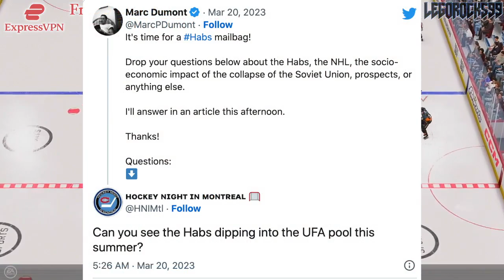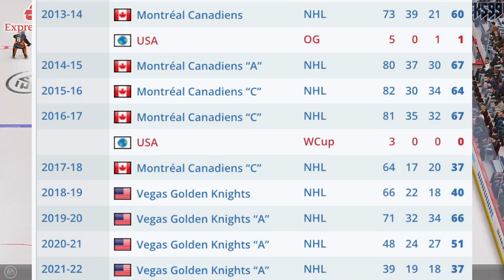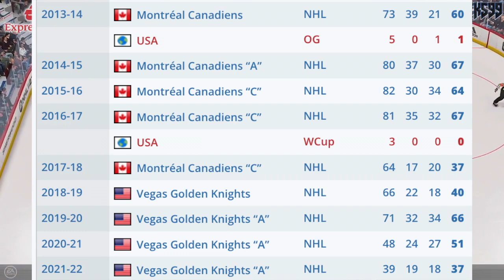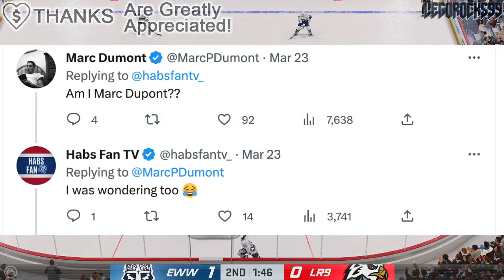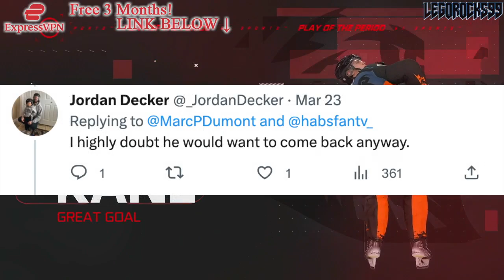MAX PACIORETTY BACK TO MONTREAL FOR 2023-2024? CANADIENS, HURRICANES, HABS NEWS & RUMOURS TODAY 2023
We're going over an idea proposed by Marc Dumont as to whether or not Carolina Hurricanes forward Max Pacioretty could find himself back with the Montreal Canadiens for 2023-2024.

The 2022 NHL Draft 1st Round went as follows:

1st) Montreal Canadiens, Juraj Slafkovsky
2nd) New Jersey Devils, Simon Nemec
3rd) Arizona Coyotes, Logan Cooley
4th) Seattle Kraken, Shane Wright
5th) Philadelphia Flyers, Cutter Gauthier
6th) Columbus Blue Jackets (from Chicago Blackhawks), David Jiricek
7th) Chicago Blackhawks (from Ottawa Senators), Kevin Korchinski
8th) Detroit Red Wings, Marco Kasper
9th) Buffalo Sabres, Matthew Savoie
10th) Anaheim Ducks, Pavel Mintyukov
11th) Arizona Coyotes (from San Jose Sharks), Conor Geekie
12th) Columbus Blue Jackets, Denton Mateychuk
13th) Chicago Blackhawks (from New York Islanders), Frank Nazar
14th) Winnipeg Jets, Rutger McGroarty
15th) Vancouver Canucks, Jonathan Lekkerimaki
16th) Buffalo Sabres (Vegas Golden Knights), Noah Ostlund
17th) Nashville Predators, Joakim Kemell
18th) Dallas Stars, Lian Bichsel
19th) Minnesota Wild (from LA Kings), Liam Ohgren
20th) Washington Capitals, Ivan Miroshnichenko
21st) Pittsburgh Penguins, Owen Pickering
22nd) Anaheim Ducks (from Boston Bruins), Nathan Gaucher
23rd) St. Louis Blues, Jimmy Snuggerud
24th) Minnesota Wild, Danila Yurov
25th) Chicago Blackhawks (from Toronto Maple Leafs), Sam Rinzel
26th) Montreal Canadiens (from Calgary Flames), Filip Mesar
27th) San Jose Sharks (from Carolina Hurricanes via Arizona Coyotes and Montreal Canadiens), Filip Bystedt
28th) Buffalo Sabres (from Florida Panthers), Jiri Kulich
29th) Arizona Coyotes (from Edmonton Oilers), Maveric Lamoureux
30th) Winnipeg Jets (from New York Rangers), Brad Lambert
31st) Tampa Bay Lightning, Isaac Howard
32nd) Edmonton Oilers (from Colorado Avalanche via Arizona Coyotes), Reid Schaefer